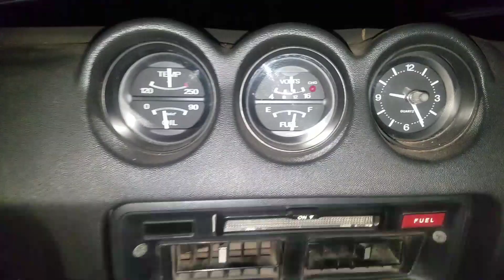Battery arc and now weak alternator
Diagnostic video